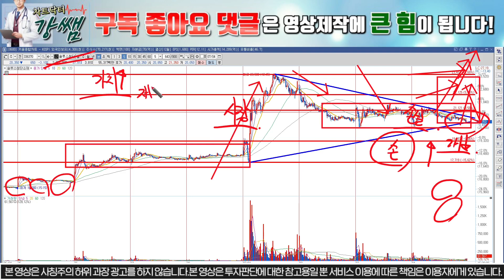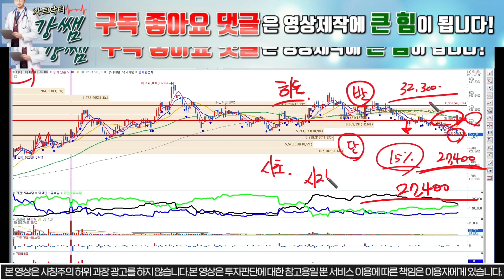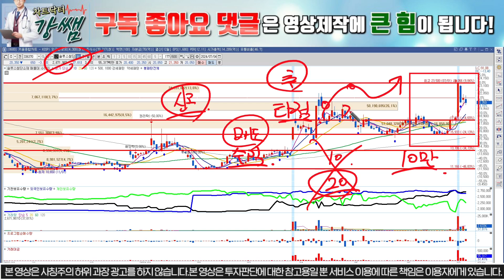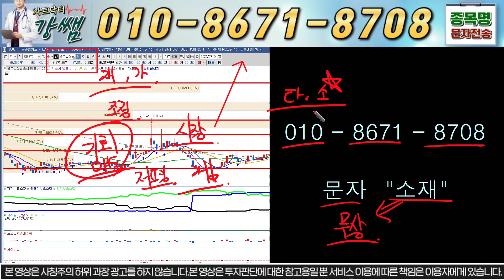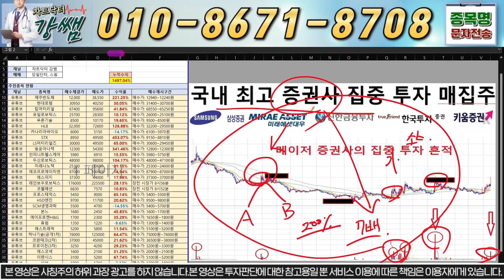[솔루스첨단소재 진단] [긴급] '7월 9일' 긴급공시 나오면 10만원 빠르게 돌파합니다!! 지금의 자리에서 대응이 정말 중요합니다!! 차트닥터 강쌤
안녕하세요, 차트닥터 강쌤 입니다.

1번 또는 '진단' 라고 보내주시면 자료 보내드립니다.

1) 당일단타(시초가매매)
2) 매집주
3) 종목 실시간 브리핑
4) 종목상담 및 진단

솔루스첨단소재
솔루스첨단소재주가
솔루스첨단소재주가전망
솔루스첨단소재목표가
솔루스첨단소재투자
솔루스첨단소재투자전망
솔루스첨단소재투자목표가
솔루스첨단소재투자주가전망